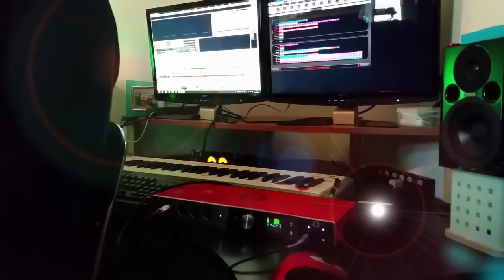Zen Studio Recording the Acoustic Guitar Sounds of Chris Grundy | Antelope Audio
Antelope Audio's Zen Studio live recording in Chris Grundy's home studio: Tokyo, Japan - December 2014.
Guitar : 1989 Tommy Emmanuel Maton Signature Model
Mic : Behringer B-1
Recorded to Propellerheads Reason, no EQ, and only a splash of reverb.

To connect with Chris Grundy, please check out ...